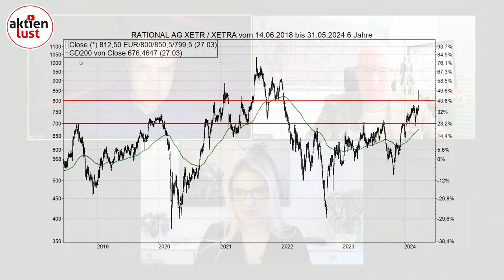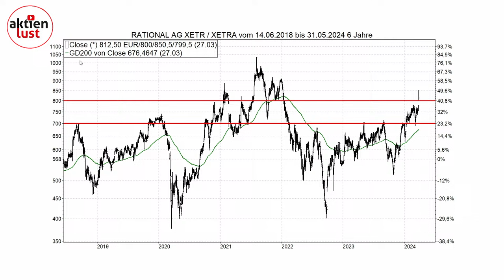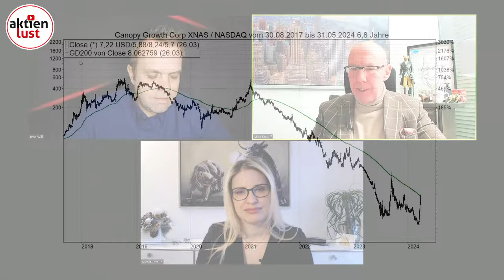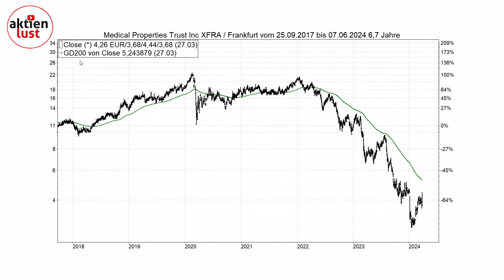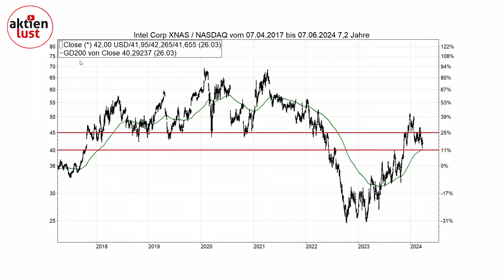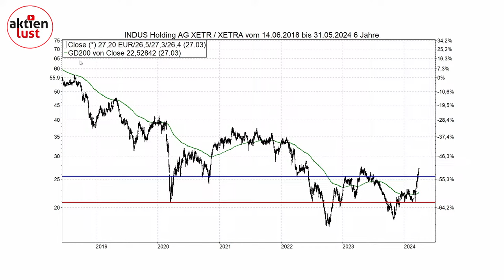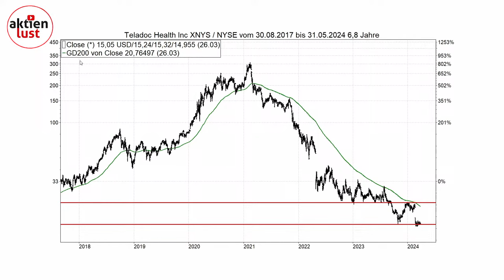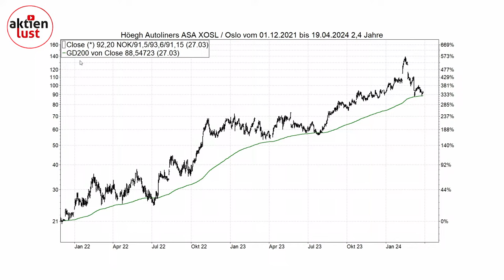Rational, Tilray, Indus Holding, Intel, Teladoc Health uvm.: 3er Zoom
Im heutigen Zoom, diesmal ohne Jürgen der z.Zt. in Frankreich weilt, beantworten Mick, Nicole und Jens Eure Fragen aus der vergangenen Woche. Dabei geht es unter anderem um die Aktien von
Tilray, Indus Holding, Intel, Teladoc Health, Rational, Medical Properties Trust. Außerdem werden auch noch Fragen aus dem Livechat beantwortet. Seht Euch hierzu unser aktuelles Video auf aktienlust.tv an.

TIME STAMPS
00:00 Start
00:16 Begrüßung
01:16 Marktgeschehen und Börsennachrichten: DAX Rekorde, Zinspolitik
3:34 Rational Aktie
6:39 Canopy Growth und Tilray Aktie
11:26 Medical Properties Trust Aktie
13:53 Intel Aktie
17:09 Indus Holding Aktie
20:22 Teladoc Health Aktie
23:13 Höegh Autoliners Aktie
26:05 Aixtron Aktie
28:34 Solaraktien
31:15 Chatfragen
40:34 Schlussworte

Flemingstraße, 20-22
36041 Fulda